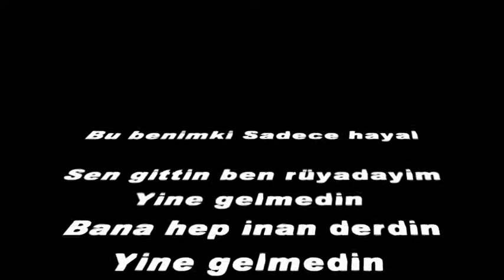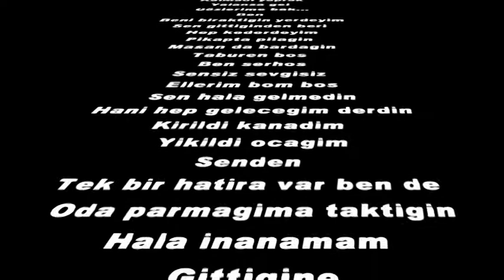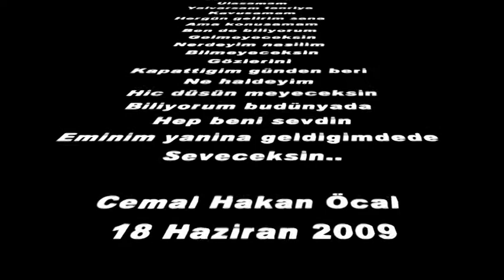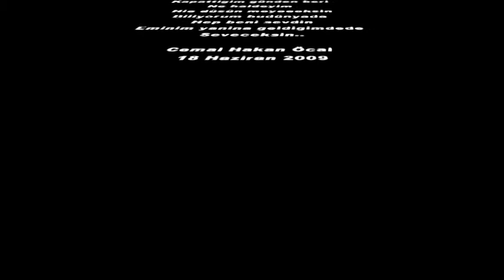Cemal Hakan Öcal Bu Benimki Sadece Hayal